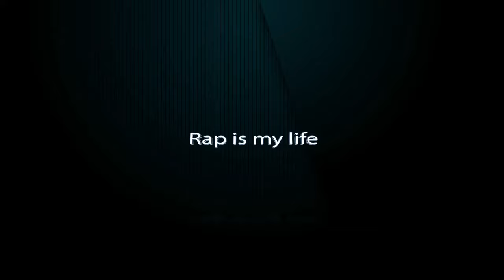Leyla ft Ouz Han - Sana Vasiyetim 2011 Dj Muzzy